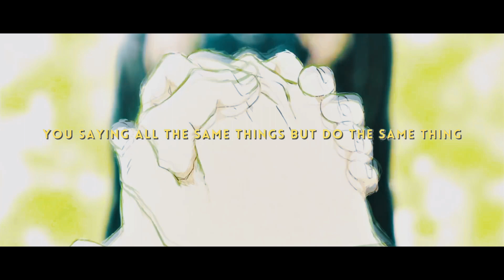POCHI - My Own Way (feat. Global Azn) (prod. K0MPL3X) [AMV w/ Lyrics]